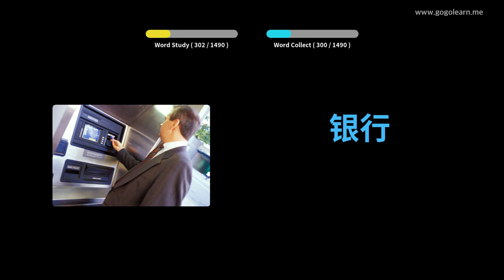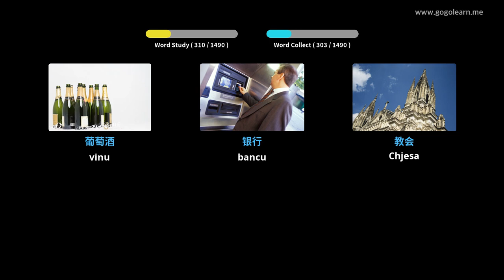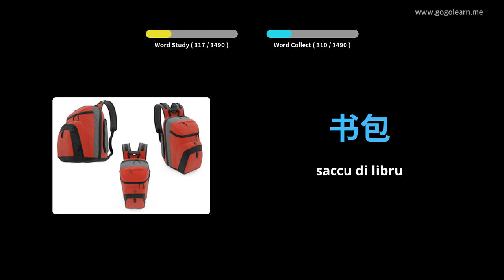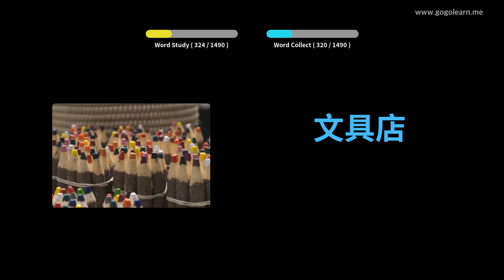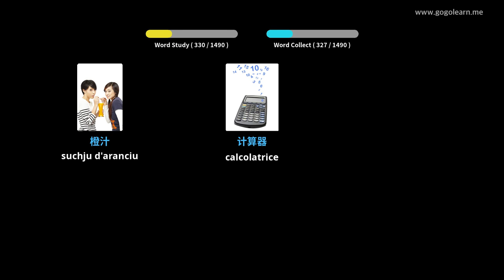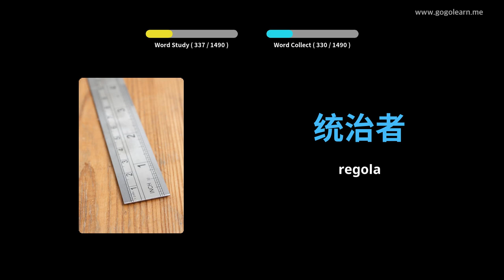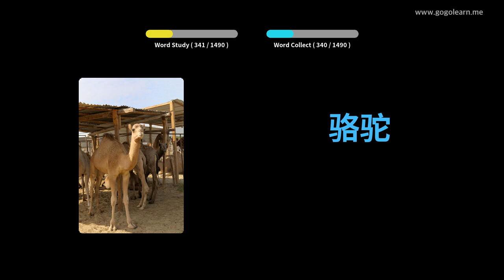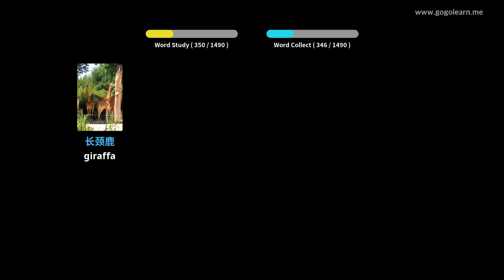Learn Chinese to Corsican | 1400 Vocabulary Words with Pictures - PART 8